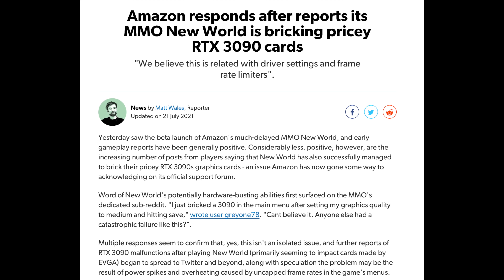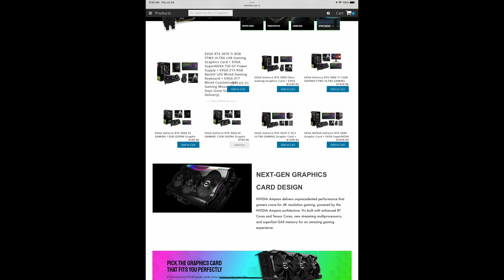THIS RTX 3000 GPU is Now The CHEAPEST Ever, But Should YOU Buy?